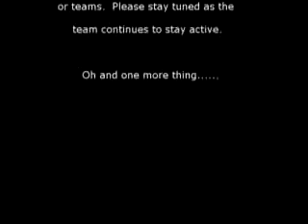Watch the Ending Please after the credits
Team Lloyd Irvin takes another title in King William VA.